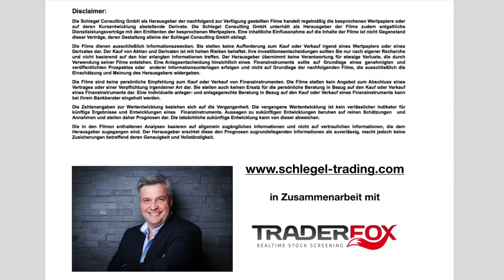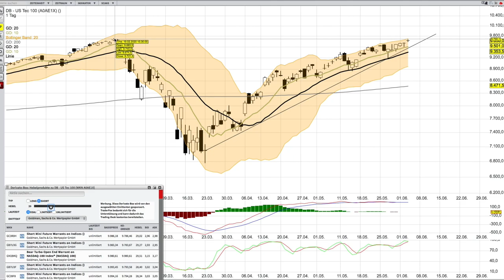NASDAQ Analyse ab dem 4 Juni